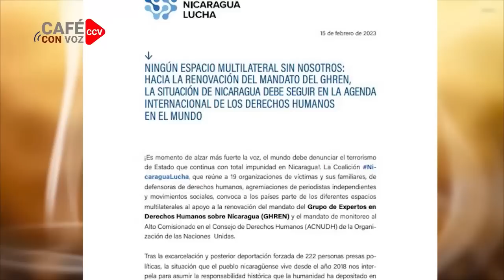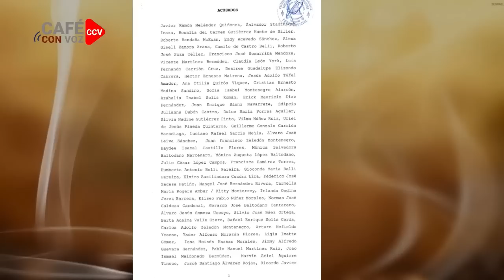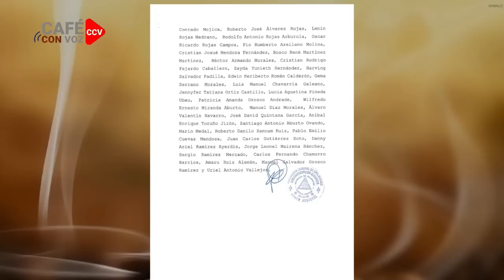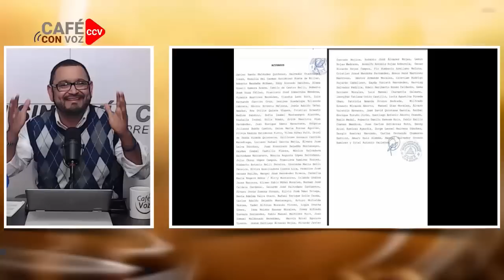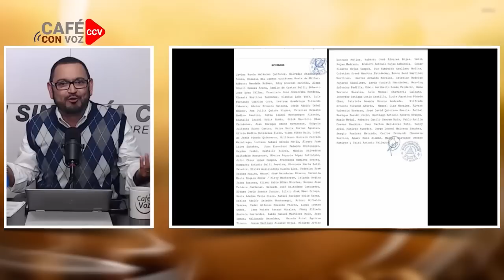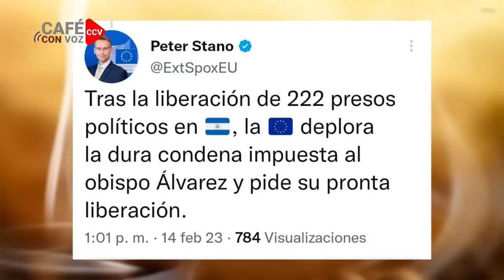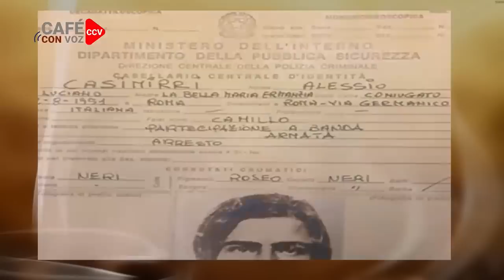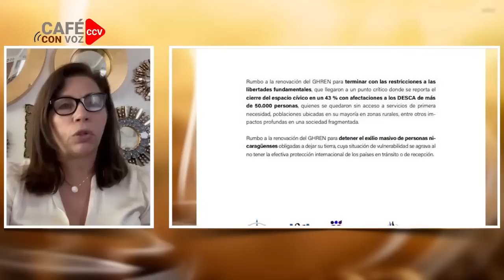CAFE CON VOZ | EN CONTEXTO CON LUIS GALEANO/ 15 DE FEBRERO 2023